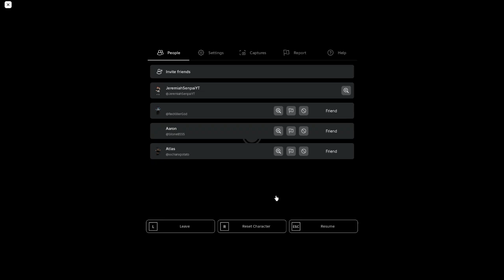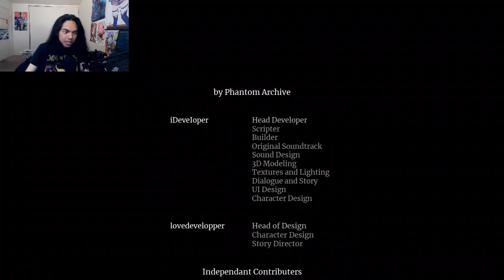Roblox Scary Map - This Bitch Won't Leave Me Alone!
Me and my friends had finally finished the last part of Linda's chapter.

BubblezImpact: @BubblezImpact
Sugarxenomorph: @sugarxenomorph
Sargent Silone: @Minty_arts_Official

Brand: Shinobee
Processor: 4.0GHz
Ram: OLOY 32gb DDR4
Memory Speed: 3600GHz
Hard Drive: 512gb SSD + 1tb SSD
GPU: PNY Nvidia GeForce GTX 1050ti 4gb
CPU: AMD Ryzen 3 4300GE